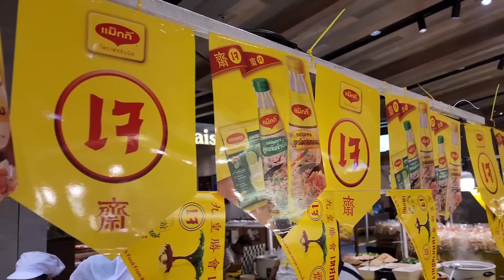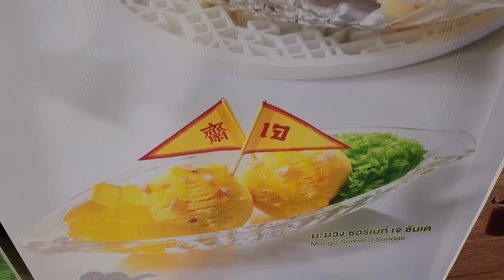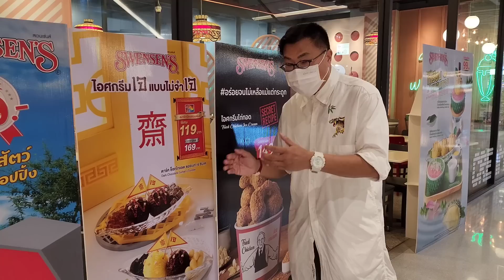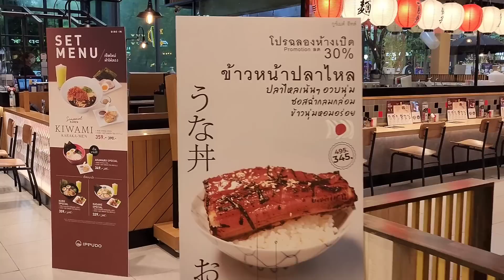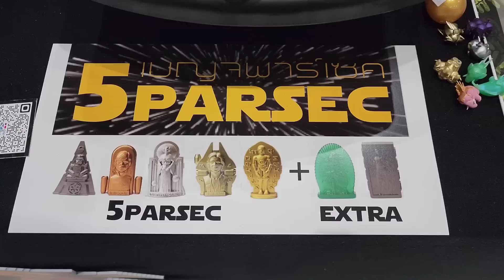2022/9/28 🍀🌸 九皇齋節又到！「0+3」政策後來泰國的香港遊客點算好？💋食俾你睇，泰國齋菜有何特色 ... 順便睇埋玩具展。 ~✹香港#移居泰國 旅遊達人Roger胡慧冲 泰國實地報告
🌷💚  九皇齋節又到！「0+3」政策後來泰國的香港遊客點算好？🍛食俾你睇，泰國齋菜有何特色 ... 順便睇埋玩具展。 ~✹香港移居泰國 旅遊達人Roger Wu胡慧冲 泰國實地報告 (2022/9/28)